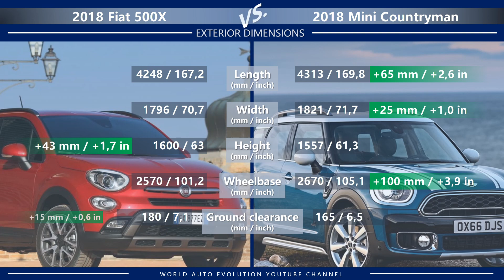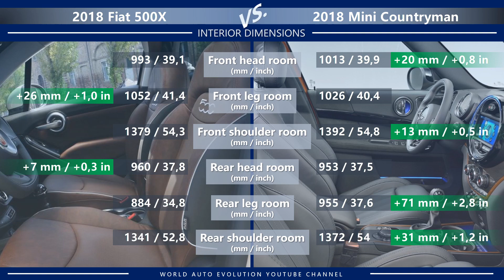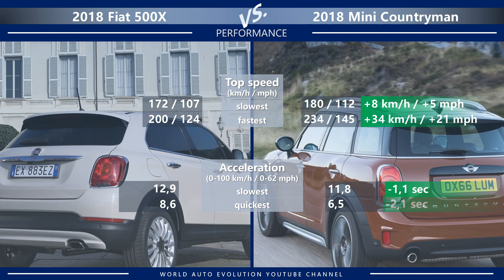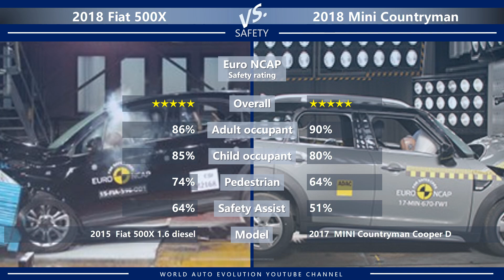2018 Fiat 500X vs 2018 Mini Countryman (technical comparison)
Welcome to the video comparison between 2018 Fiat 500X vs 2018 Mini Countryman. Please note that this is only a technical comparison, based solely on technical data of both cars. Not a real-life Fiat 500X vs Mini Countryman review.

In this video, you can find the differences between 500X vs Countryman in the following categories:
➜ Price.